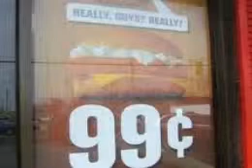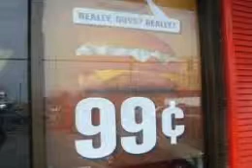sephora cash city 99ç